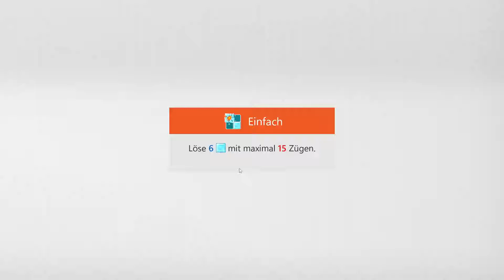Sudoku Ice Breaker - Easy | Mar 12, 2022 | Goal: Clear 6 ice blocks within 15 moves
Sudoku Ice Breaker - Easy | Mar 12, 2022 | Solution for Microsoft Sudoku Daily Challenges
Sudoku Eisbrecher - Einfach | 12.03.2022 | Aufgabe: Löse 6 Eisblöcke mit maximal 15 Zügen
Sudoku Eisbrecher - Einfach | 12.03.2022 | Lösung für Microsoft Sudoku täg. Herausforderung